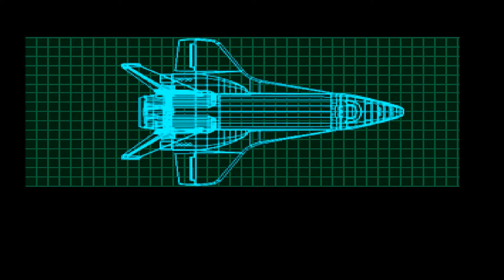Megaman X5 Let's Play Part 5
The fourth stage and boss, Squid Addler Stay up-to-date with the channel below.